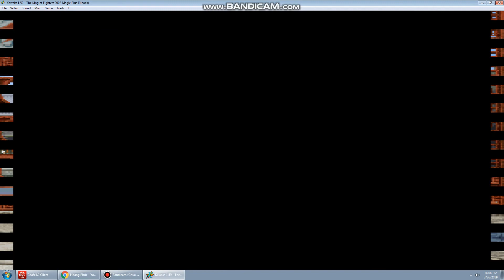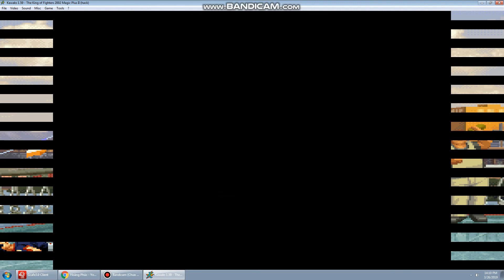KOF 2002-Magic Plus ll Rugal